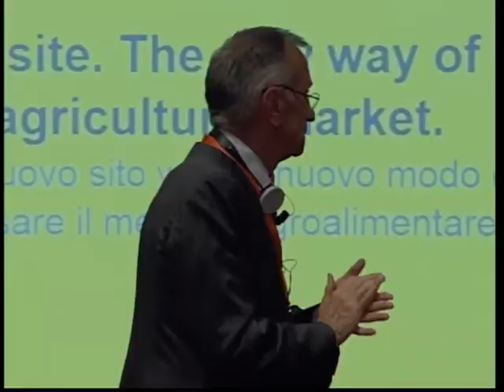CLAL Dairy Forum 2015 - 9/12 - Domande & Risposte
5° CLAL Dairy Forum (2015)

Domande & Risposte